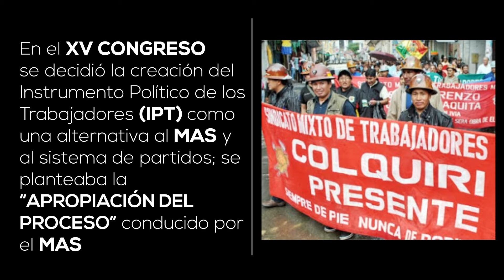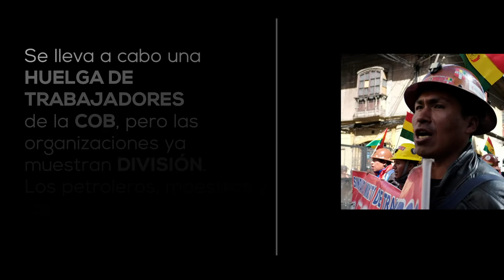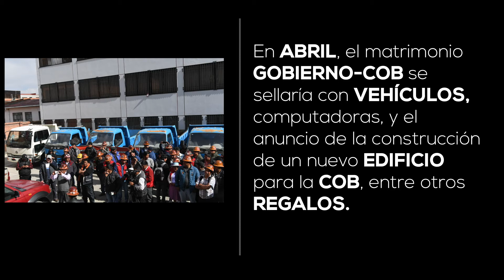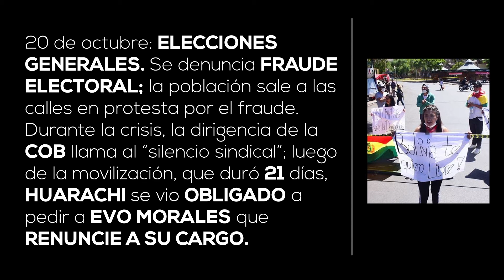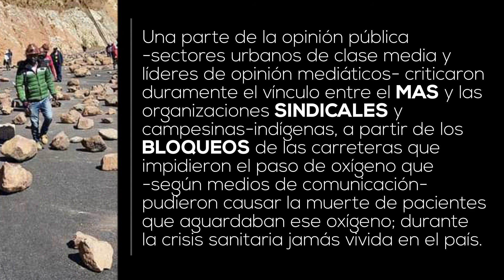“Sin Voz, Sin Poder”: Producción y reproducción de desigualdades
El Centro de Estudios para el Desarrollo Laboral y Agrario (CEDLA) presentó la investigación "Producción y reproducción de desigualdades: Organización social y poder político", escrita por Luis Tapia y Marxa Chávez. El documento resalta cómo las organizaciones obreras han sido cooptadas por el gobierno del MAS, una alianza de redes corporativas que funcionan como un mecanismo de silenciamiento de los movimientos sociales.